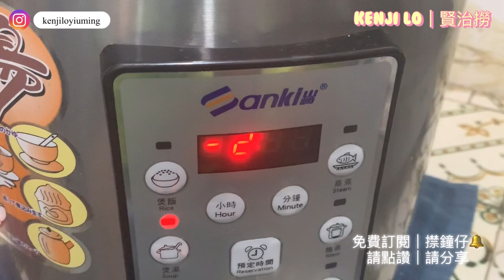😋合掌瓜白蘿蔔素湯😋｜主治風熱犯肺、 頭痛、咽乾、咳嗽、脾胃濕熱｜維生素C具有抗老化｜多樣維他命抗氧化預防慢性病｜潤肺止咳、清心安神｜ 開胃健脾、養血安神、壯陽益氣、補虛長智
材料：
合掌瓜1個 450g
白蘿蔔1個  750g
粟米🌽1條  420g
生薑4片
乾百合30g
紅蓮子30g
薏米20g
桂圓肉30g
腰果80g
蜜棗2個…全部清洗至乾淨
清水3公升
煲150分鐘…完成

合掌瓜(又名佛手瓜)～
具清熱潤肺之效。 佛手瓜是相當粗生的植物,容易 食用,尤其是適合消化種植。 不良、胸悶氣脹、咳嗽痰多者食用;由於其性溫, 陰虛內熱或上火者應少食。 但亦有說佛手瓜性涼, 具有祛風解熱、健脾開胃的功效;主治風熱犯肺、 頭痛、咽乾、咳嗽、脾胃濕熱等證,但大多數報導 都說佛手瓜為溫性。

白蘿蔔好處～
* 白蘿蔔熱量低，富含維生素C. 白蘿蔔不僅熱量極低，還富含各種礦物質與維生素，維生素C具有抗老化、提升免疫力的效果，常攝取能打造不易感冒的體質，還可促進膠原蛋白生成，避免乾癢、過敏等問題。 ...
* 蘿蔔酵素助消化、預防改善高血壓 ...
* 白蘿蔔辛辣成分「異硫氰酸酯」抗氧化作用強。

粟米～
* 1. 纖維豐富有益減肥、血糖穩定 粟米富含非水溶性纖維，能夠減緩消化速度，讓食物能在胃部停留更久，除可增加飽足感，減少口腹之慾外，更可以抑制血糖上升，也讓粟米被認為是中低GI食物。
* 2. 玉米黃素護眼預防黃斑部病變 ...
* 3. 阿魏酸與多樣維他命抗氧化預防慢性病。

乾百合～
白底帶黃，品質才是最佳。 中醫學認為，百合味甘微苦，性平，入心、肺經，有潤肺止咳、清心安神之功，可用於熱病後餘熱未消、虛煩驚悸、神志恍惚和肺癆久咳，咯血、肺膿瘍等症，又或因過食煎炒油炸食物後覺得燥熱時，亦可以食用百合除熱。

桂圓肉～
性味甘平，歸心、脾經，自古以來被視為滋補良藥，具有桂圓性味甘平，歸心、脾經，自古以來被視為滋補良藥，具有開胃健脾、養血安神、壯陽益氣、補虛長智的功效。 在臨床上，常用於思慮過度，勞傷心脾引起的怔忡、失眠健忘、食少體倦、脾虛氣弱、便血崩漏、氣血不足或貧血等症。 宜桂圓性溫味甘，益心脾，補氣血，具有良好的滋養補益作用。